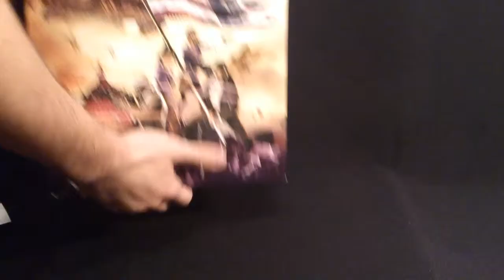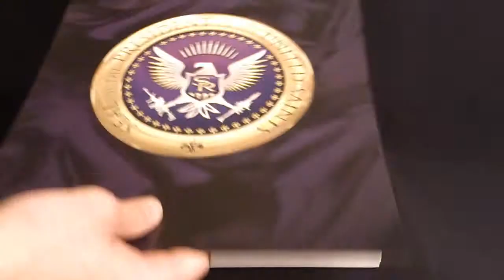Saints Row 4: Super Dangerous Wub Wub Edition Unboxing (Xbox 360)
Witam.

Po premierze gry Saints Row 4 minęło już troszkę czasu i w końcu dostałem swoja kolekcjonerską wersje gry (na tą za 1 Mil jeszcze czekam :p ), którą mam zaszczyt wam przedstawić.

Wiem o przesuwającym się glosie ale walczyłem z tym jak tylko mogłem i oto rezultat.

Pozdrawiam.